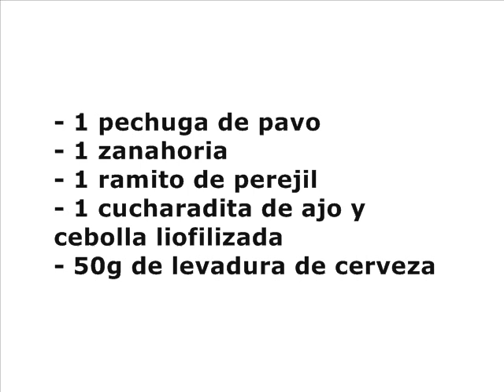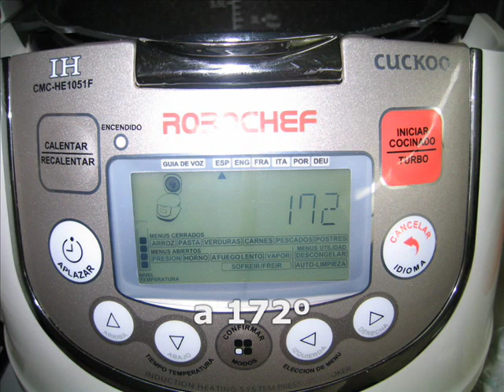Hamburguesas de pavo caseras